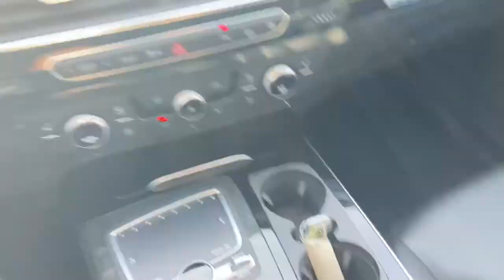2017 Audi Q7 Yorktown, Putnam County, Westchester, Dutchess County, Orange County, CT 27287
Graphite Gray Metallic [LISTING TYPE] 2017 Audi Q7 available in Yorktown, Connecticut at Mohegan Lake Audi VW. Servicing the Putnam County, Westchester, Dutchess County, Orange County, CT.

You don't have to settle for a Honda CRV or Toyota Rav-4 if your budget is $37,995. We're excited to have a gorgeous 2017 super low mileage 7 passenger Audi Q-7 for the same price.AND... and our Audi , is Audi Certified, so it's fully reconditioned with a tremendous factory warranty. Graphite Gray..(dark dark and rich gray) with black leather interior, pano-roof, full power, navigation, backup camera, cold weather package and more, make the decision an easy one.You can buy JUST AN SUV. or you can buy an immaculate, certified pre-owned luxury 7 passenger for the same $. and just an aside, we have never had a $37,995 Q-7 with all these goodies at this price... so it really won't last.
COLD WEATHER PACKAGE  -inc: Heated Rear Seats  3-Spoke Multifunction Steering Wheel w/Paddles  Heated Q-Design,REAR SEAT ENTERTAINMENT PREPARATION,WHEELS: 19 5-V-SPOKE DESIGN  -inc: Tires: P255/55R19 111H XL All-Season Run-Flat,AUDI MMI NAVIGATION PLUS PACKAGE  -inc: Audi Smartphone Integration  Apple Carplay/Android Auto  Audi Connect PRIME & PLUS  6 month trial subscription  Audi Connect CARE  limited time subscription  Audi MMI Navigation Plus w/MMI Touch  INRIX XD Traffic  Audi connect w/6 month trial subscription  Audi smartphone integration and MMI all-in-touch w/handwriting-recognition technology,Turbocharged,All Wheel Drive,Power Steering,ABS,4-Wheel Disc Brakes,Brake Assist,Aluminum Wheels,Tires - Front All-Season,Tires - Rear All-Season,Sun/Moonroof,Generic Sun/Moonroof,Panoramic Roof,Heated Mirrors,Power Mirror(s),Integrated Turn Signal Mirrors,Power Folding Mirrors,Rear Defrost,Privacy Glass,Intermittent Wipers,Variable Speed Intermittent Wipers,Rain Sensing Wipers,Rear Spoiler,Remote Trunk Release,Power Liftgate,Power Door Locks,Daytime Running Lights,HID headlights,Automatic Headlights,Headlights-Auto-Leveling,Fog Lamps,AM/FM Stereo,CD Player,Satellite Radio,MP3 Player,Bluetooth Connection,Auxiliary Audio Input,HD Radio,Requires Subscription,Steering Wheel Audio Controls,Auxiliary Audio Input,Power Driver Seat,Power Passenger Seat,Bucket Seats,Heated Front Seat(s),Driver Adjustable Lumbar,Seat Memory,Pass-Through Rear Seat,Rear Bench Seat,Adjustable Steering Wheel,Trip Computer,Power Windows,3rd Row Seat,Leather Steering Wheel,Keyless Entry,Power Door Locks,Keyless Start,Remote Trunk Release,Universal Garage Door Opener,Cruise Control,Climate Control,Multi-Zone A/C,A/C,A/C,Rear A/C,Woodgrain Interior Trim,Leather Seats,Auto-Dimming Rearview Mirror,Driver Vanity Mirror,Passenger Vanity Mirror,Driver Illuminated Vanity Mirror,Passenger Illuminated Visor Mirror,Floor Mats,Mirror Memory,Keyless Start,Power Windows,Power Door Locks,Trip Computer,Security System,Engine Immobilizer,Traction Control,Stability Control,Traction Control,Front Side Air Bag,Rear Parking Aid,Tire Pressure Monitor,Driver Air Bag,Passenger Air Bag,Front Head Air Bag,Rear Head Air Bag,Passenger Air Bag Sensor,Child Safety Locks,Back-Up Camera